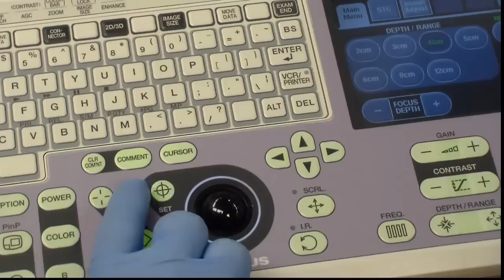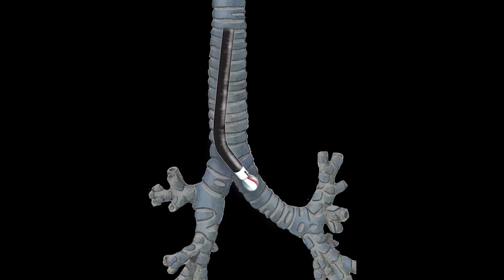Endobronchial Ultrasound (EBUS) Technique & Tips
Dr. Rice describes the technique of EBUS in detail, including tips and pitfalls that may help maximize sample yield.